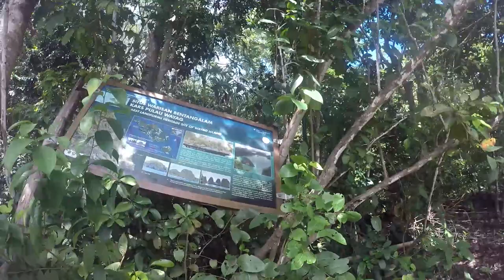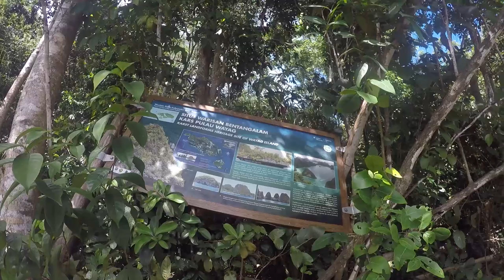SIX CONTINUOUS YEARS WE TAKE SHOWERS FROM RAIN AND SMALL BUCKETS NATURE LIFE ON BOAT DAVAO MARINA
Philippine Yacht Clubs Marinas Sailing Clubs
Philippine yacht clubs, marinas and sailing clubs are few and far between when one considers that the Philippines comprises 7107 islands, with a vast expanse of safe sailing waters available in and around the Philippine archipelago. The Philippine yacht clubs, marinas and sailing clubs that do exist are generally determined to make every visitor feel as welcome as possible. Some also have the capability to offer short, medium & long term hardstand boat storage.
In this directory we have listed all the active Philippine yacht clubs, sailing clubs and marinas, starting with the one closest to Puerto Galera.